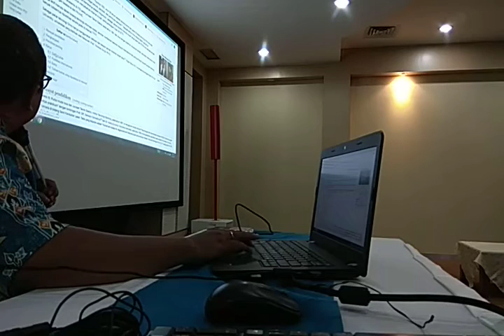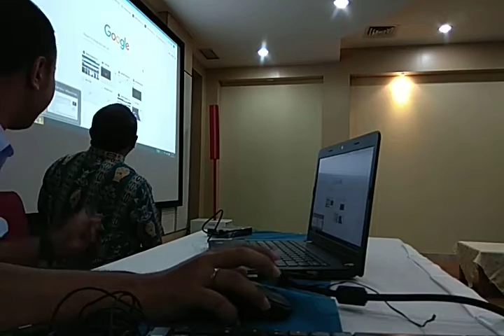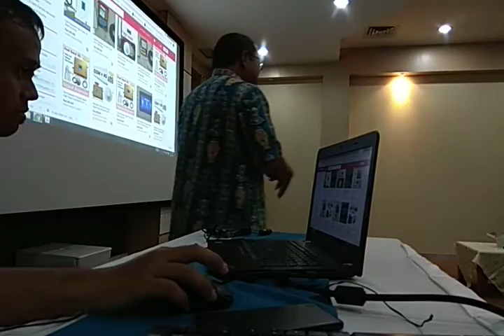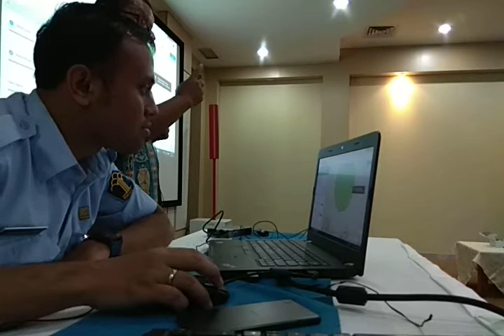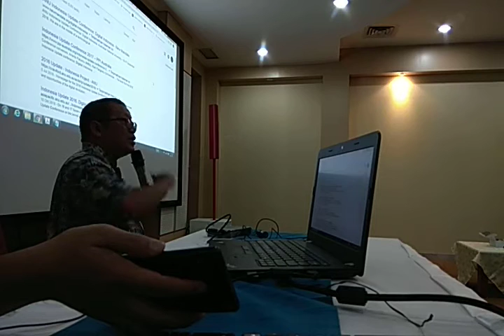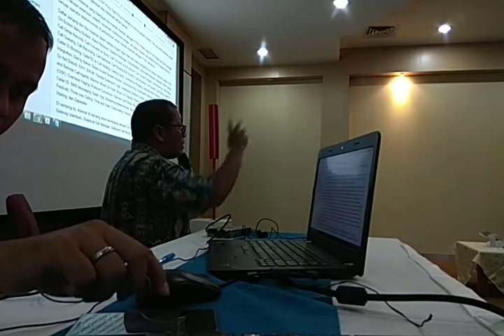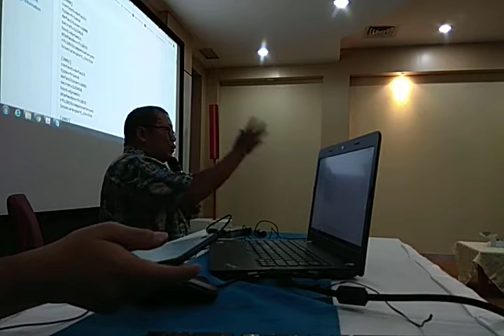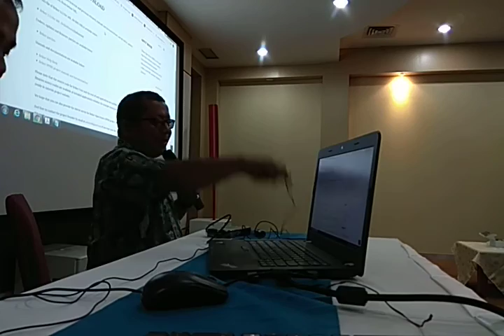20180924 Sharing Teknologi Ke Depan part 1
Sharing teknologi ke depan dengan teman2 di DIRJEN Kekayaan Intelektual (KI)
antara lain membahas mobile apps, cloud computing, Internet of Things (ioT), Big Data (data mining, artificial intelligence) dll

OnnoCenter